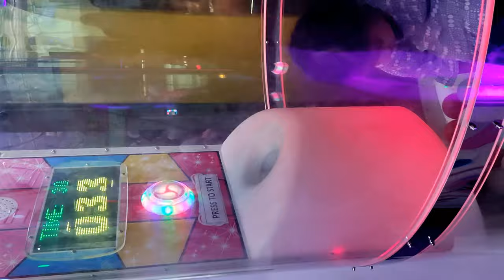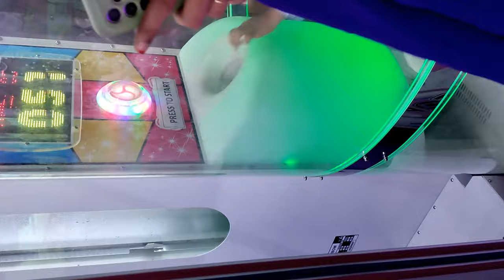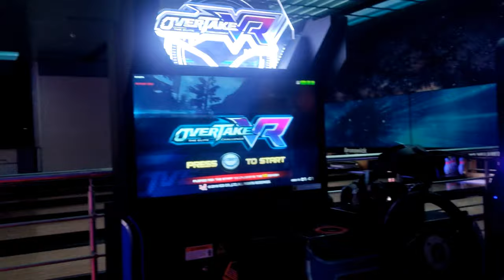Anaimalai To Kochi 🚘/ part 2 / one day trip / anaimalai to kochi road trip in tamil